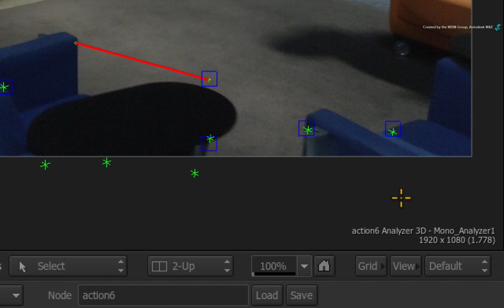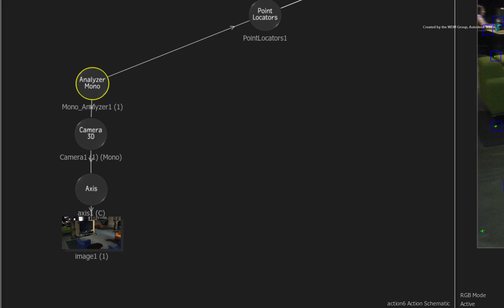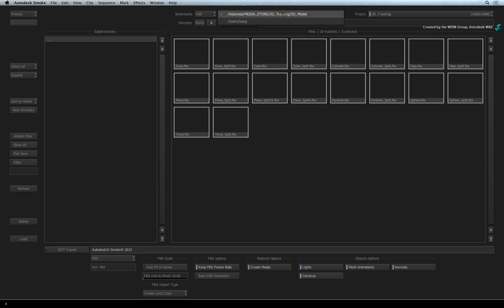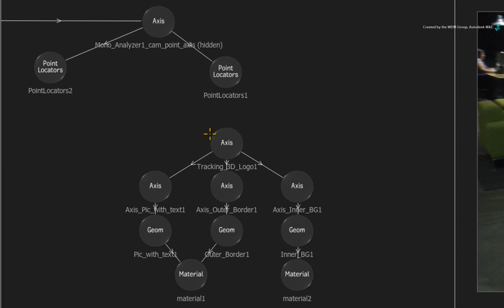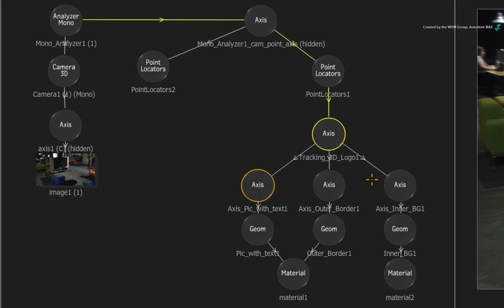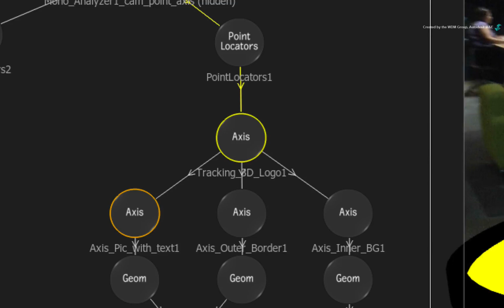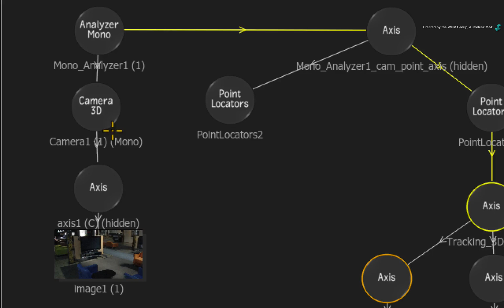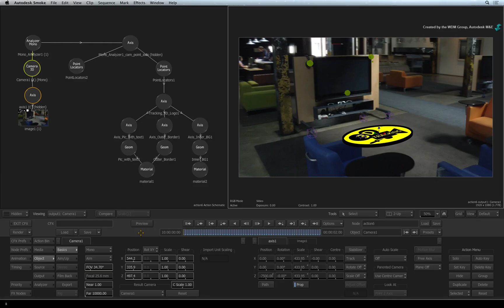Compositing with 3D Tracking - Point Locators and Integrating a 3D Model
Level: Intermediate
Recorded in: Autodesk Smoke 2015

This video shows you how to convert the point cloud into Axis nodes or Point Locators.   You will import a 3D model and align it into the scene with point locators.   Exporting the 3D camera and point locates covered in this video.